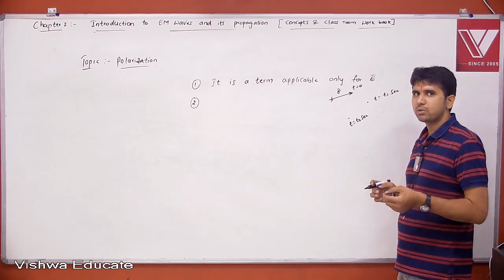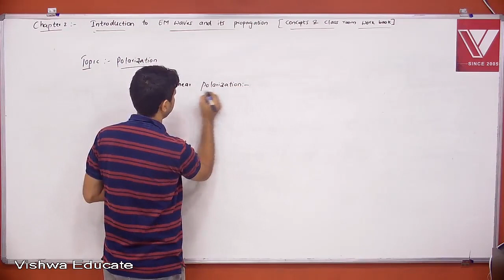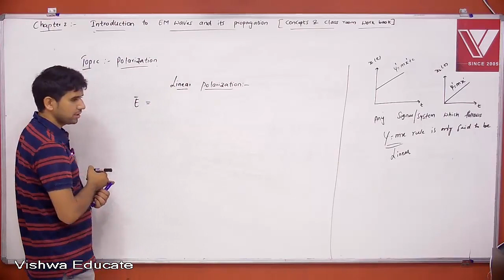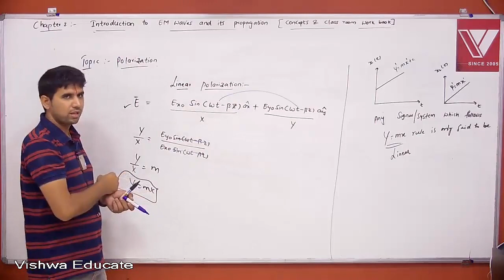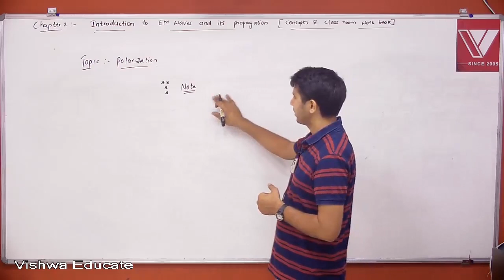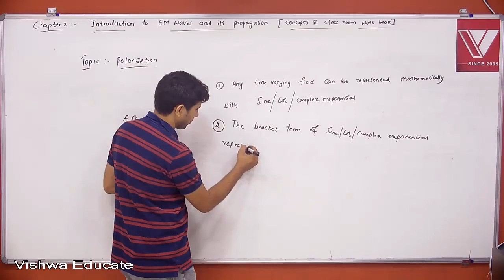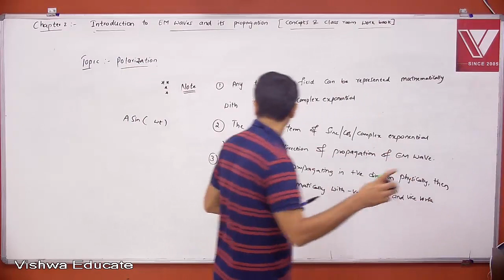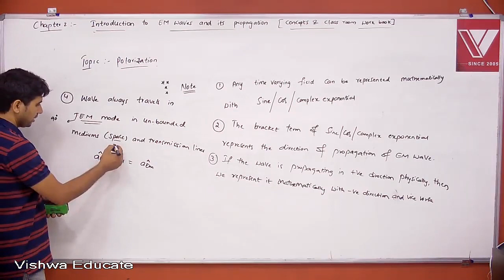EMTL Lecture 2, Polarization by Swajeeth Pilot Sir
Video Lecture for EC GATE aspirants
Subject : EMF / EMTL
Topic : Polarisation

VISHWA estd in 2005, by IITIans.